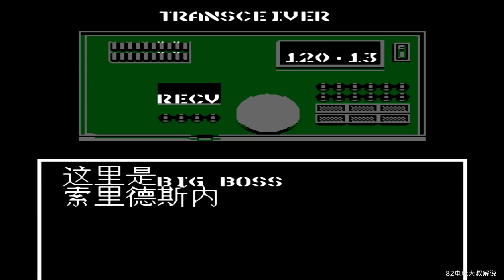FC《燃烧战车》通关，知道玩法不难，童年再无遗憾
FC游戏《合金装备》，也译作燃烧战车，潜龙谍影，82电玩大叔流程解说第三期。

» 勇者斗恶龙经典系列!!

任天堂FC 82电玩大叔 arcade 本频道内所有视频和素材均合法合规，遵守youtube社区准则